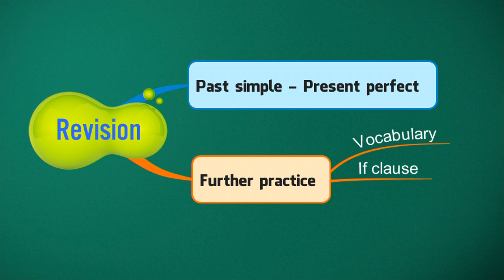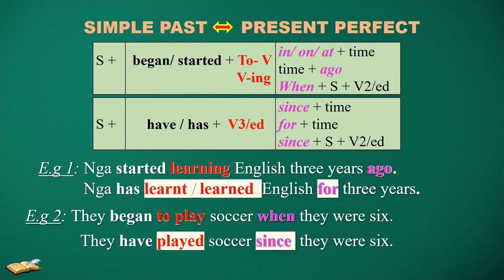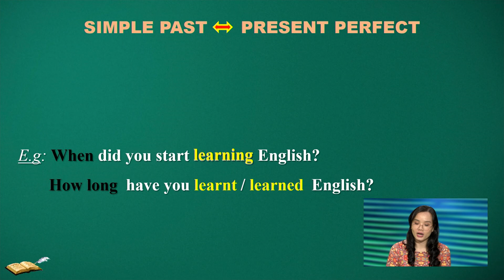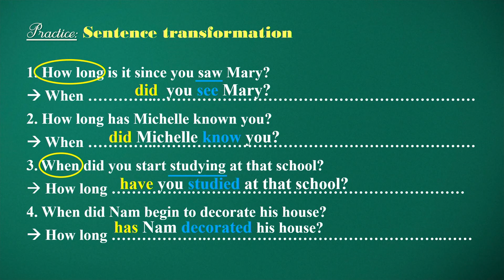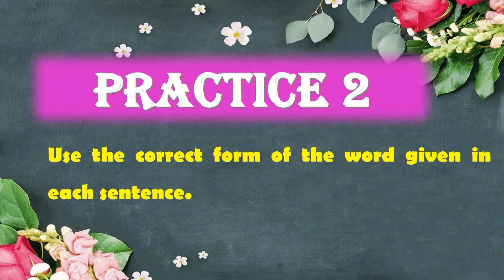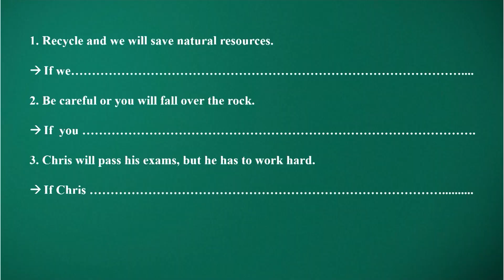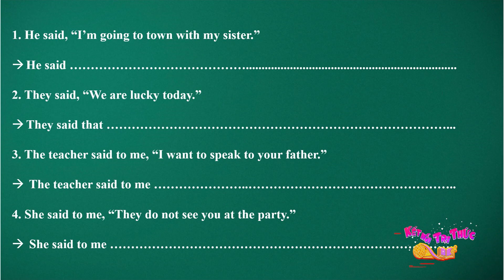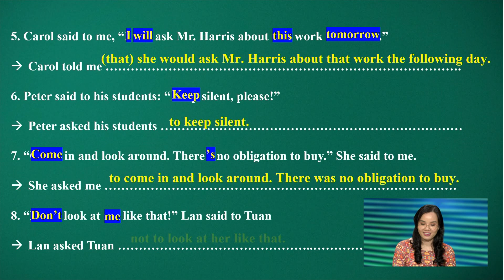LỚP 09 - ANH VĂN | BÀI 12: UNIT 4 REVIEW SIMPLE PAST PRESENT PERFECT FURTHER PRACTICE